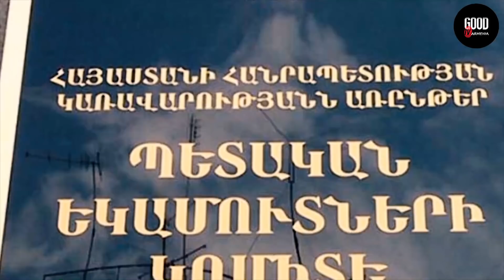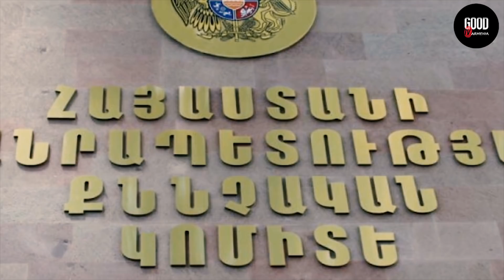Դերասան Սոսը պարզապես ցնդեցրեց / Միշիկը կհիվանդանա, կմիջնորդեն, որ գնա Վատիկան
Իսկ ,որ էս սաղ անցնի , էլի գնալու ենք օվկիանոսի կամ սևանի ափին նստենք , լավ քեֆ անենք ,բիչոկները թաղենք ավազի մեջ , ձմեուկի կլեպները տենց գցենք գետնին , հավեսով սեմուՇկա չռթենք , լաաաաավ կեղտոտենք , հանգստանա՞նք: « էդ ինչ էր այ ախպեր ,մնացել էինք տանը ,չէինք կարում բնությունը մի հատ լավ քաք մեջ անեինք », տե՞նց )))

Պետական եկամուտների կոմիտեի քննչական վարչությունը փողերի լվացման և ապօրինի հարստացման հատկանիշներով քրեական գործ է հարուցել Վատիկանում Հայաստանի նախկին դեսպան Միքայել Մինասյանի նկատմամբ և նրան կալանավորելու միջնորդություն ներկայացրել դատարան Այս տեղեկությունը հաստատել է Միքայել Մինասյանի փաստաբան Ամրամ Մակինյանը։

Մինասյանի հետախուզման մեջ է:

Ապօրինի հարստանալու մեղադրանքը վերաբերում է հայտարարագրին։ Դեսպան եղած ժամանակ Միքայել Մինասյանին պատկանող բաժնեմասերի վաճառքից գոյացած եկամուտն ավելի քիչ է եղել, քան հայտարարագրվել է:

Իսկ հայտարարագրվել է ավելի մեծ գումար։ Մինասյանի փաստաբանը դա որակել է որպես տեխնիկական սխալ, վրիպակ։

Իրավապաշտպանները, փաստաբանները, սակայն, որևէ լուրջ սպասելիք չունեն այս հերթական աղմկահարույց քրեական գործից՝ հաշվի առնելով մինչ այս հարուցված քրեական գործերի ճակատագիրը։ «Ես որևէ դատողություն և գնահատական տալ չեմ կարող, պետք է սպասենք նախաքննության ընթացքին, քննության ավարտին, քանի որ կարևորը ոչ միայն սկիզբն է, այլ այն, թե ինչ որակի նախաքննություն է ընթանում, և ինչպես է գործը գնում դատարան ու կայացվում վերջնական դատական ակտ։ Բայց այն, որ այդ անձի հետ կապված ծավալները անհամեմատ մեծ են և դրա մասին բազմիցս հրապարակումներ եղել են, դա փաստ է։ Մասնավորապես, Ձորագետ հէկի հետ կապված պատմությունը, որը շատ ավելի հեշտ ուսումնասիրվող թեմա էր։ Հեղափոխությունից հետո մնում էր «Հետք»-ի բոլոր հրապարակումները ի մի բերել և այնտեղ բացահայտված փաստերի ու հարցադրումների հիման վրա քննություններ սկսել։ Բայց հեղափոխությունից միայն երկու տարի անց ենք մենք ականատես լինում ինչ-որ գործի»,- «Առաջին լրատվական»-ի հետ զրույցում ասաց իրավապաշտպան Արթուր Սաքունցը։

Բացի վերը նշվածից, իրավապաշտպանի խոսքերով՝ քանի դեռ դատաիրավական համակարգում իրական վեթինգ չի իրականացվել, որակական, մասնագիտական առումով փոփոխություններ չեն եղել և դատաիրավական համակարգում շարունակում են մնալ մարդիկ, որոնք ժամանակին այլ հրահանգներ են կատարել ու շարունակում են գտնվել այդ հրահանգների տրամաբանության շրջանակում, ապա նման հանցակազմերով մեղադրանքներով գործերի քննությունից լուրջ արդյունք ակնկալելը դժվար է։ «Այդ համակարգերում արդեն օրինաչափություն է դանդաղկոտությունը, անարդյունավետությունը, անորոշությունը։ Մյուս կողմից էլ, Սերժ Սարգսյանը միշտ ասում էր, որ թղթի վրա ամեն ինչ ճիշտ է։ Նրանք թալանը այդքան պարզ մեթոդներով չեն իրականացրել, և հիմա ակնհայտ է, որ պետք է ջանք գործադրել, ուղեղները աշխատեցնել որևէ նման հնչեղ գործով քննություն իրականացնելիս։ Այս մասով, իհարկե, խնդիրներ ունենք։ Խնդիրներ ունենք քննիչների մասնագիտական որակների, մասնագիտական կարողությունների հետ կապված։ Դրա թիվ մեկ պատասխանատուն էլ իշխանությունն է։ Բայց մի բան ակնհայտ է, որ որևէ անօրինական գործողություն իրականացնելիս անհնար է, որ հետքեր մնացած չլինեն։ Հետևաբար պետք է աշխատել»,- նկատեց Սաքունցը։